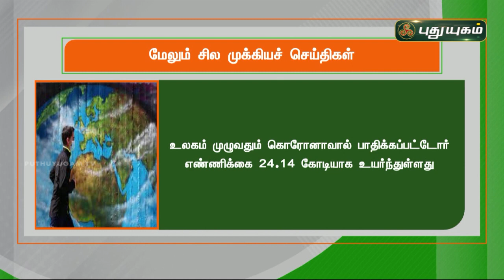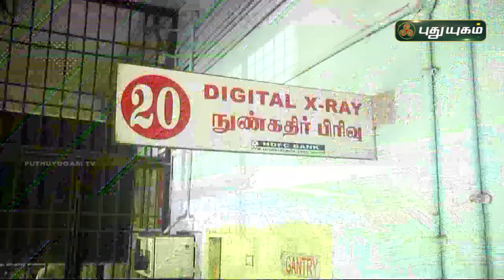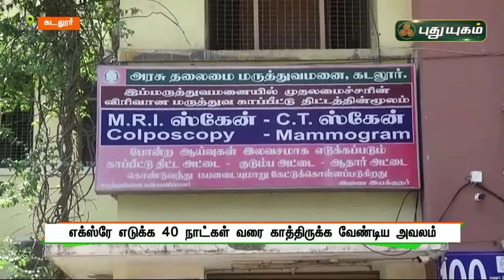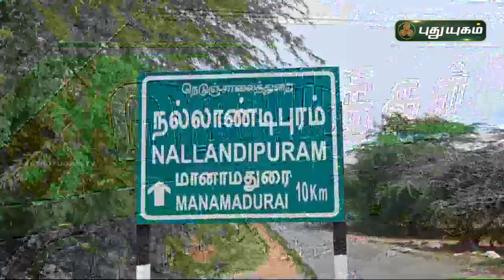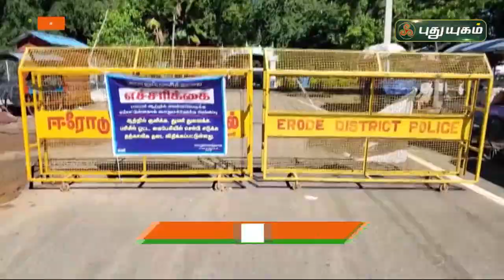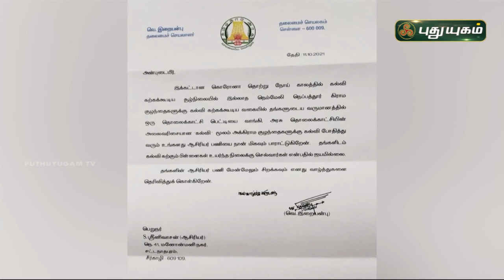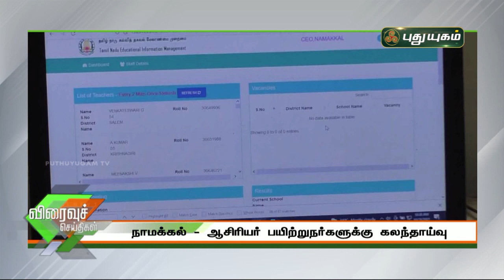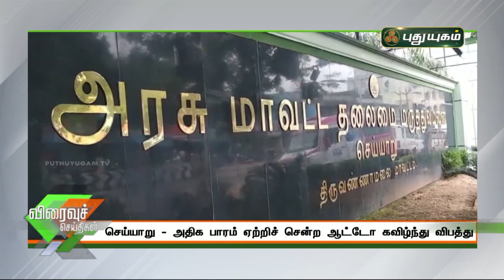புதுயுகம் செய்திகள் | 8 PM News | 18/10/2021 | PuthuyugamTV